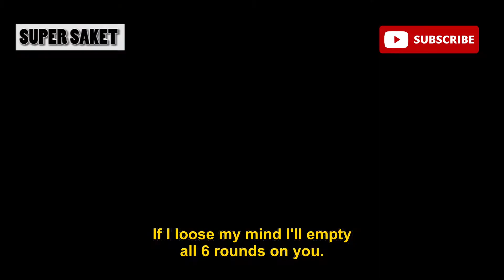Anime ft. Bollywood|| Funny memes Compilation || SUPER SAKET